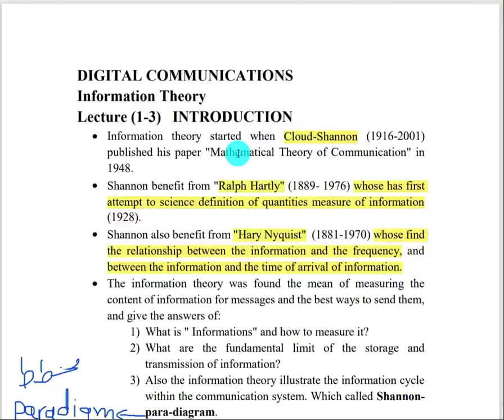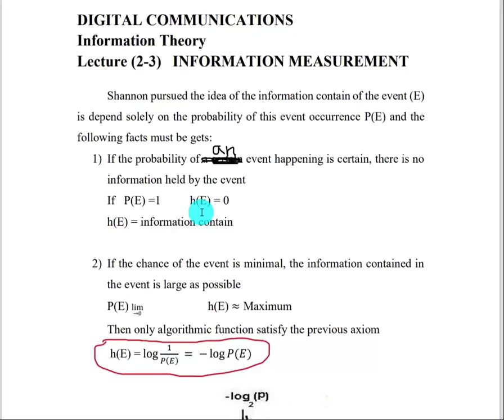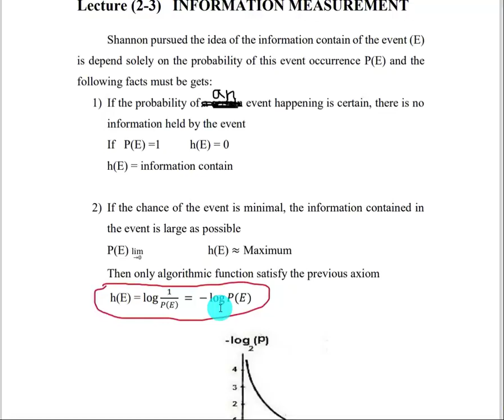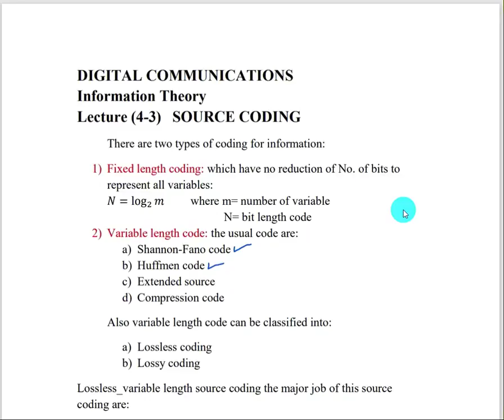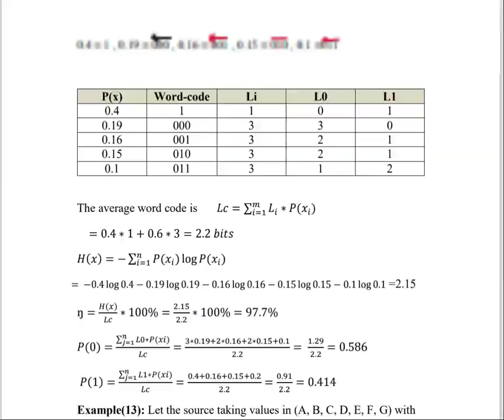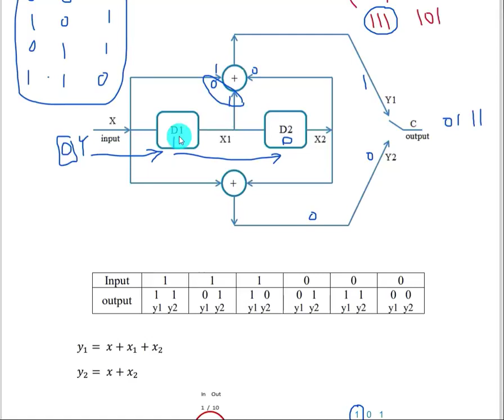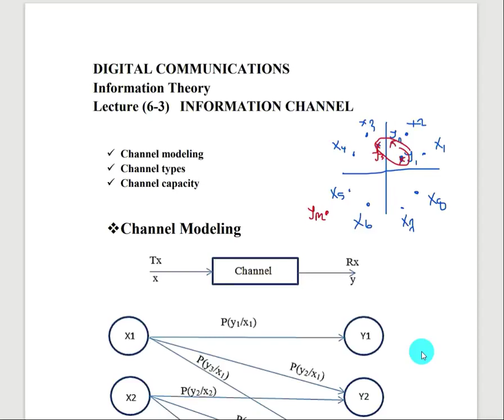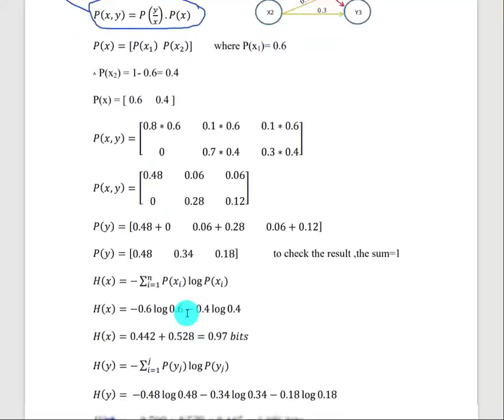Review of Information Theory